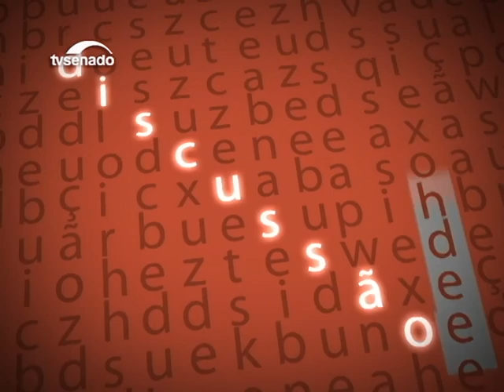Paulo Bauer defende proposta de reforma política que reforça a fidelidade partidária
O líder do PSDB no Senado, Paulo Bauer, atribui o desempenho do seu partido nas urnas à coerência política da legenda. O parlamentar também defende a proposta de reforma política dos senadores Aécio Neves e Ricardo Ferraço, que prevê dispositivos para reforçar a fidelidade partidária.